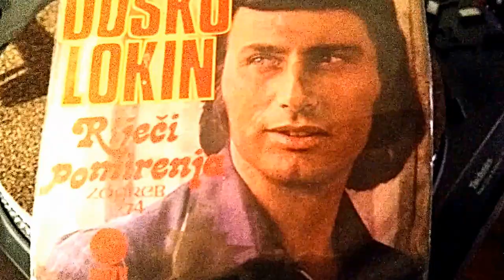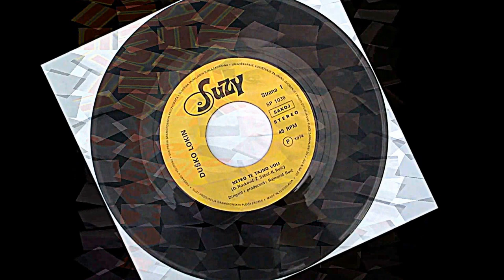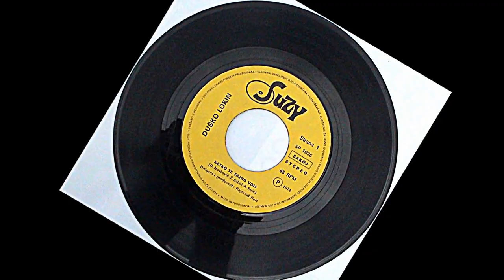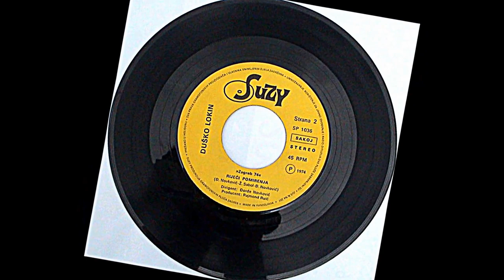Duško Lokin – Netko Te Tajno Voli *1974* /// *vinyl*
Label:
Suzy ‎– SP 1036
Format:
Vinyl, 7", 45 RPM, Single
Country:
Yugoslavia
Released:
1974
Genre:
Pop
Style:
Schlager

Arranged By, Conductor – R. Ruić
Design, Photography – R. Šimunović
Producer – Rajmond Ruić

Turntable: Hitachi Direct Drive Quartz Lock HT-356

Cartridge: MT-30 dual magnet type (Still great, Tracking force @ 2,0g)
Frequency range: 10 to 25,000Hz
Output voltage: 3mV
Channel difference: 1dB
Channel separation: 20dB
Tracking force: 1.5 to 2.5g
Stylus tip: DS-ST30 diamond

PROMOTION ONLY!